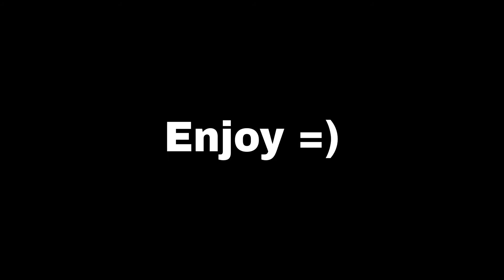MINECRAFT ENDERMEN ARE SO SCARY !!!! | MIZO MINECRAFT GAMEPLAY #1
Minecraft endermen scared the hell out of me , and in this game i tried to killed them for like maybe more than 5 times and when i had a chance i runaway. Just like running away from my responsibilities... (my description doesn't make any sense.. lmaoooo)

I literally don't want to see MINECRAFT ENDERMEN IN REAL LIFE!